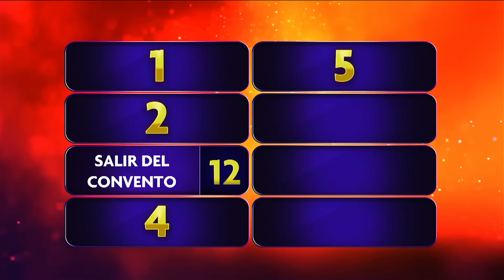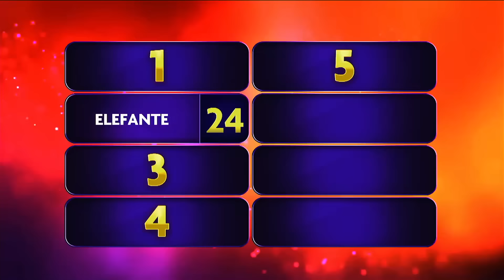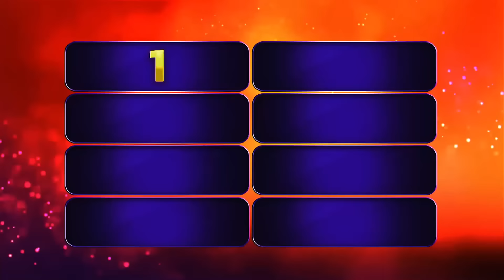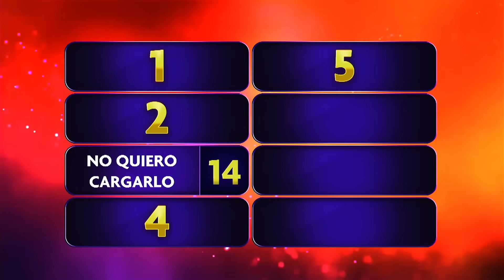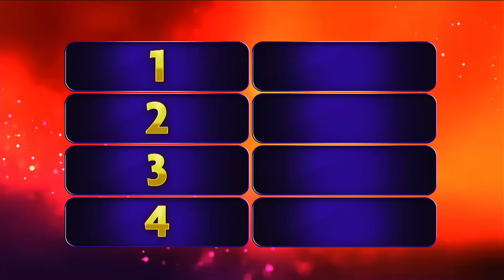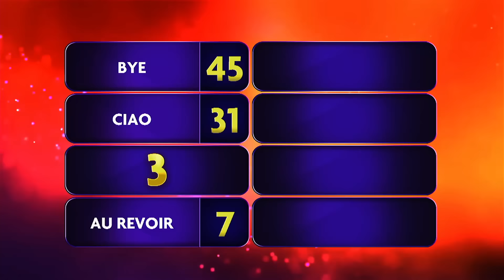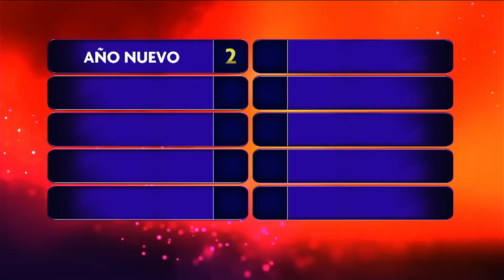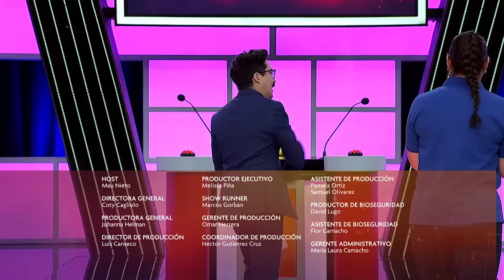🙉Le agarraste la cola y te regañaron ¿A qué animal fue?🙀 | Lo Mejor EstrellaTV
👉 [ capítulo completo ] 👈
Dos familias compitiendo por el premio mayor, solo una puede llevarse hasta 25 mil dólares.
-100 Latinos Dijeron con Mau Nieto-